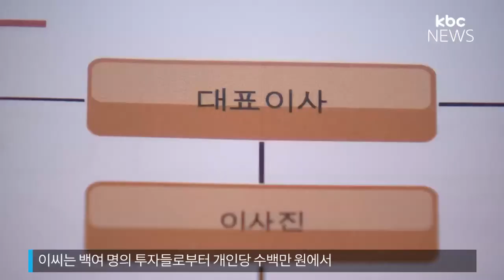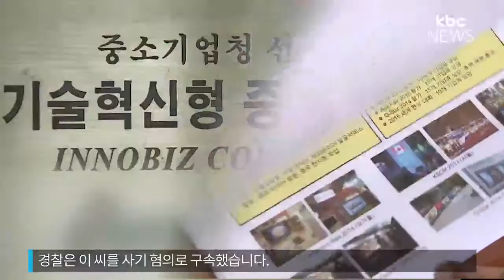유망 벤처사업가 100억 원대 사기 혐의 긴급 체포